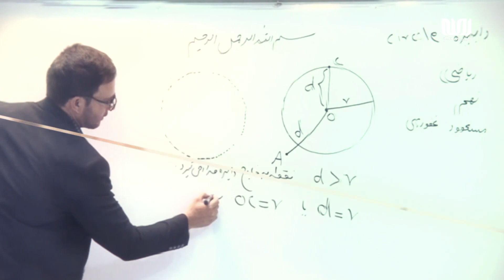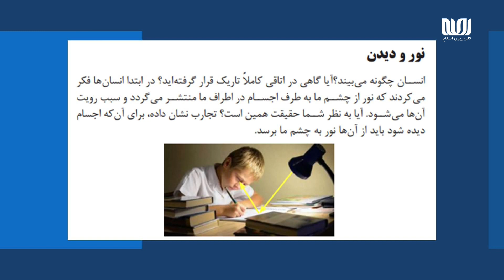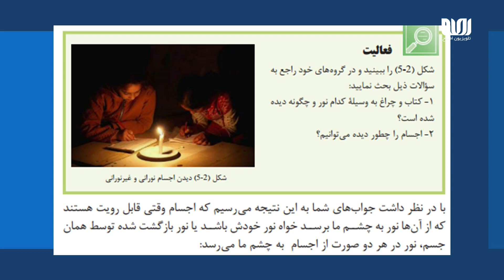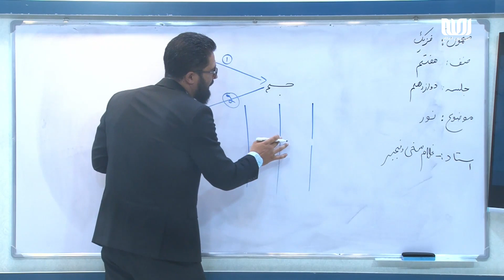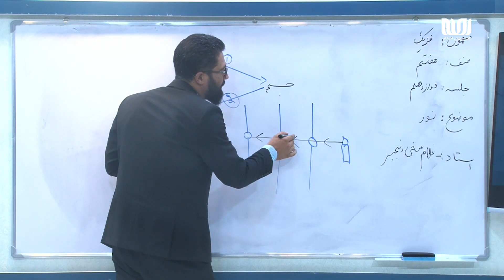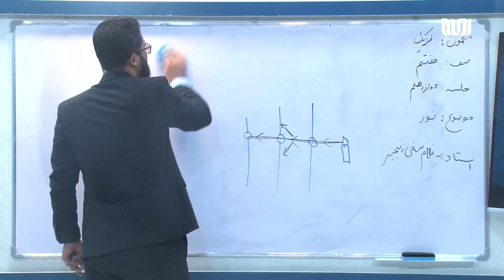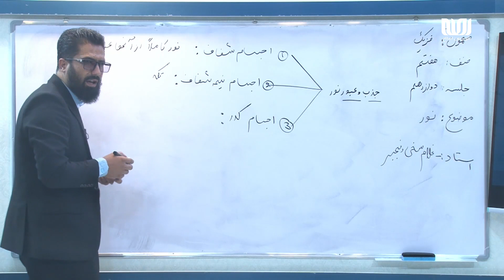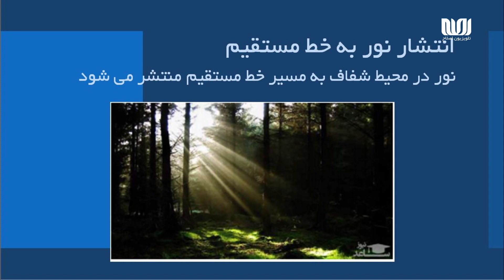مکتب | فزیک صنف هفتم - قسمت 12 | نور | School - 7th grade Physics